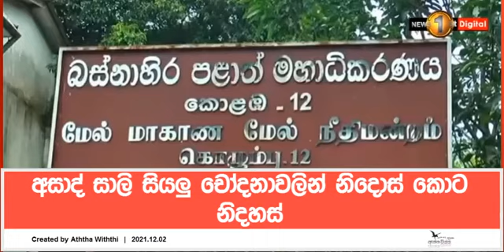අසාද් සාලි සියලු චෝදනාවලින් නිදොස් කොට නිදහස්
ජාතීන් හා ආගම් අතර අසමගිය ඇතිකිරීම හා සංහිඳියාව බිඳ දැමීමට උත්සාහ දැරීමේ චෝදනා මත රක්ෂිත බන්ධනාගාරගත කර සිටි හිටපු පළාත් ආණ්ඩුකාර අසාද් සාලි මහතා සියලු චෝදනාවලින් නිදොස් කොට නිදහස් කිරීමට කොළඹ මහාධිකරණ විනිසුරු අමල් රණරාජා මහතා අද (2) නියෝග කළේ ය.

පසුගිය මාර්තු 9 වැනිදා මාධ්‍ය හමුවකදී කළ ප්‍රකාශයක් සම්බන්ධයෙන් අසාද් සාලි මහතා අපරාධ පරීක්ෂණ දෙපාර්තමේන්තුව අත්අඩංගුවට ගනු ලැබුවේ පසුගිය මාර්තු 16 වැනිදායි.

ත්‍රස්තවාදය වැළැක්වීමේ පනත හා සිවිල් හා දේශපාලන අයිතිවාසිකම් පිළිබඳ සම්මුති පනත යටතේ ඔහුට එරෙහිව මහාධිකරණය හමුවේ අධිචෝදනා ගොනු කර තිබුණි.

මේ අතර අසාද් සාලි මහතා අත්අඩංගුවට ගැනීමට මුල්වූ පැමිණිල්ල කළ පාර්ලිමේන්තු මන්ත්‍රීවරුන් වන මොහොමඩ් මුසම්මිල් ,නිමල් පියතිස්ස හා ගාමිණී වලේබොඩ යන මහත්වරුන්ට ලබන වසරේ පෙබරවාරි 21 අධිකරණයේ පෙනී සිටින ලෙස මහාධිකරණ විනිසුරුවරයා නියෝග කළේ ය.

ඊට හේතුවූයේ පාර්ලිමේන්තු මන්ත්‍රීවරුන් ලෙස වගකීම් විරහිතව ද්වේශ සහගතව සිදුකර ඇති පැමිණිල්ල නිසා තම සේවාදායකයාට අගතියක් වූ බවට අසාද් සාලි මහතා වෙනුවෙන් පෙනී සිටි ජනාධිපති නීතිඥ මෛත්‍රී ගුණරත්න මහතා අධිකරණය හමුවේ කරුණු පෙන්වාදීමයි.

සිදුවූ අගතිය වෙනුවෙන් අපරාධ නඩු විධාන සංග්‍රහයේ වගන්ති අනුව වන්දි අයකර ගත යුතු බව ජනාධිපති නීතිඥවරයා අධිකරණය හමුවේ පෙන්වා දීමෙන් පසුව පැමිණිලිකාර පාර්ශවයට නොතීසි නිකුත් කෙරිණ.